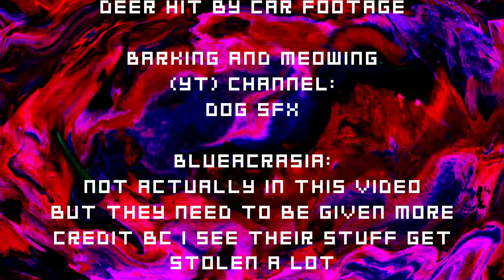(YTP) BYAK DESTROYERS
Komaeda fortnite

Mikan Fortnite

YTTD Ghost dance

Trial Overlay

Breaking Bad Remix